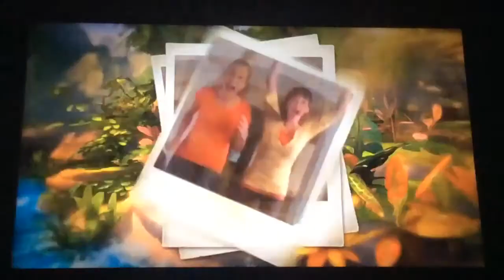Kinect Adventures - Trailer Official